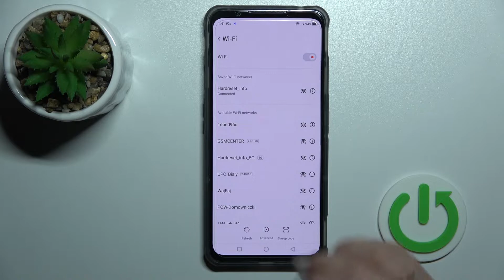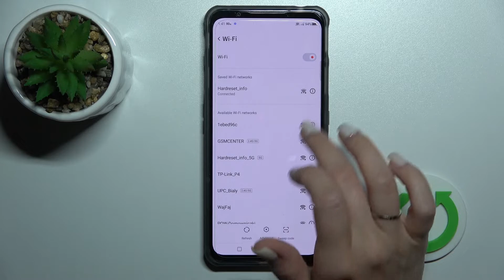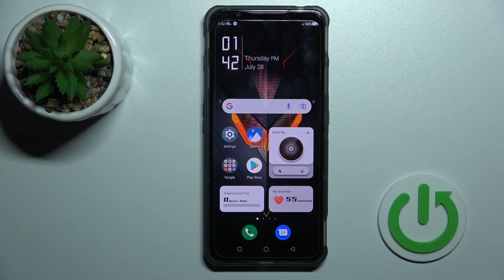Nubia Red Magic 7 - How to Connect to WiFi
If you want to connect wifi network to Nubia Red Magic 7, this video might be essential. Simply follow our step-by-step video tutorial and learn how to pair wifi network with Nubia Red Magic 7. If you found this guide useful, please visit our YouTube channel HardReset.Info, also Consider subscribing to our channel, leave us a like, or comment as it greatly help us in making future guides for you. Cheers!

How to connect wifi with Nubia Red Magic 7 ?
How to use Wifi on Nubia Red Magic 7 ?
Connect Nubia Red Magic 7 with Wifi Network  ?
How to set up internet connection on Nubia Red Magic 7 ?